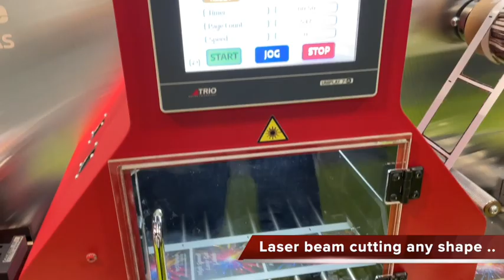Affordable laser label roll cutter finisher - LF220LAS - Labels-U-Print ® - KTEC GROUP UK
Combining a colour label printer with the new LF220LAS laser label cutting / finishing machine creates an all digital label roll making line.  Designed to be used with various stock Epson and Memjet label roll printers so to print your colour label images, then the LF220LAS uses a fast moving laser beam to cut out the labels any size or shape and any quantity needeed.
It's possible to add a clear matt or gloss laminate for extreme durable labels and slit to roll width, remove the label waste and wind to finish rolls.

Paper types:
Vibrant White Gloss, Semi-Gloss and Matt
Peel-able easy remove paper
Textured and eco papers including recycle and biodegradable

Polypropylene (PP) types..
Vibrant White Gloss, Satin, matt, clear and silver PP
Peel-able easy remove gloss white
Matt PP to BS5609 for chemical labelling to GHS / International shipping compliance.
Cryogenic PP with a special adhesive for ultra-low temperatures.

Shop on-line:
If you want to print and auto apply your own colour labels to products and and packaging see our complete range of desktop colour label printers

Speak to our knowledgeable team 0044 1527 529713